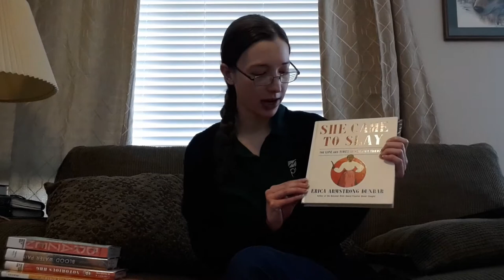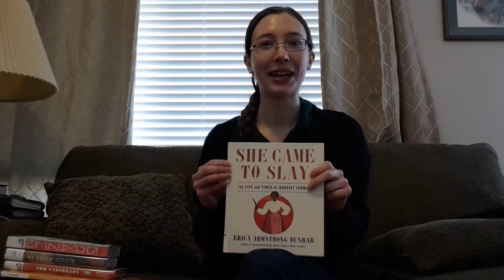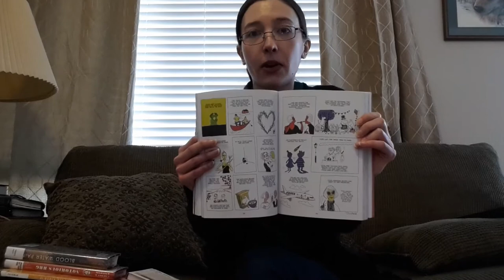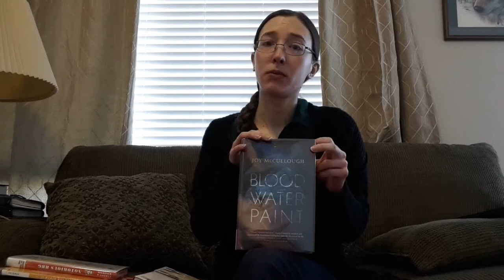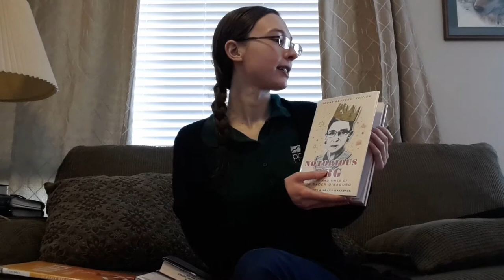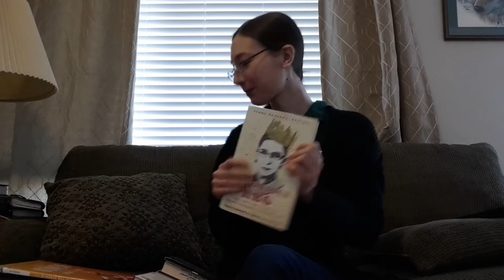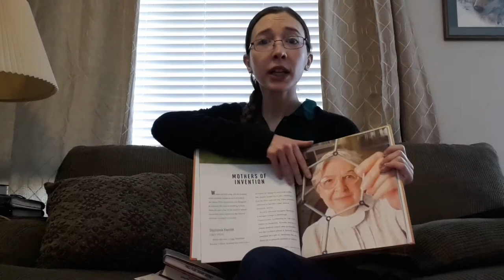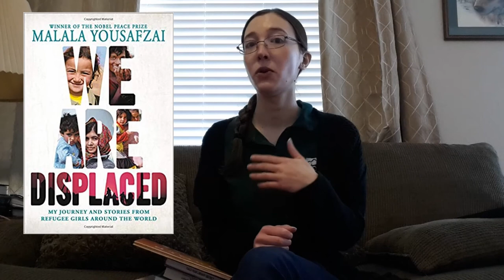Women's History Month: Teen Book Recommendations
Looking to learn about awesome ladies throughout history? Check out some of these nonfiction books!